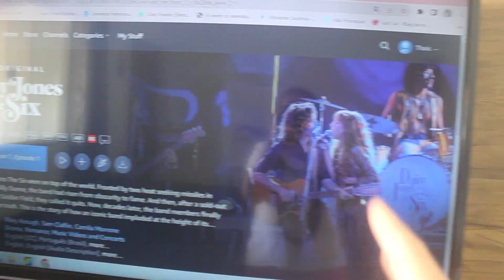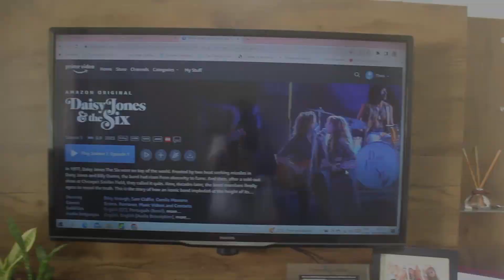DAISY JONES & THE SIX: REAGINDO A SÉRIE E COMPARANDO AO LIVRO | Amiga da Leitora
Dia 03 de março de 2023, finalmente estreou a adaptação do livro 'Daisy Jones & The Six' pela Amazon Prime. A série foi dividida em 10 episódios que serão liberados aos poucos a cada sexta-feira. Eu que amei o livro estava ansiosa por esse momento e decidi dividir minhas reações e impressões finais com vocês!!

Além disso, nesse vídeo iremos conversar sobre as diferenças que existe entre a série e o livro, se elas são muito gritantes ou se na verdade agregaram ao conteúdo.

Aproveitem para me contar suas impressões nos comentários também!!

SOBRE A SÉRIE 'DAISY JONES & THE SIX':
Baseado no romance best-seller do New York Times, Daisy Jones & the Six segue a história de uma banda dos anos 1970 liderada por dois cantores rivais, mas carismáticos, Daisy Jones e Billy Dunne. Com a trilha sonora de música original, esta é a história de como esta banda icônica implodiu no auge de seus poderes.

🛒 Daisy Jones & The Six

🎁 Quer me presentear com um livro? Minha Lista de Desejados da Amazon:

✅ FARO EDITORIAL
✅ DARKSIDE BOOKS

Recentemente me tornei mãe e compartilho nos vlogs a minha rotina tentando conciliar maternidade e leitura. Uso esse espaço também para registrar os sentimentos que cada leitura me causa, dividir minhas experiências, incentivar as pessoas a lerem mais e fazer novos amigos.